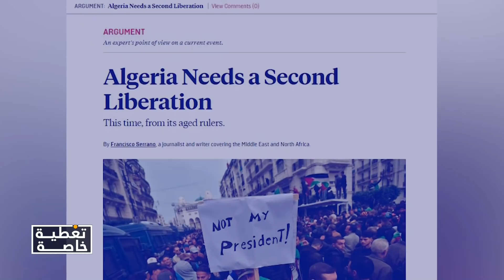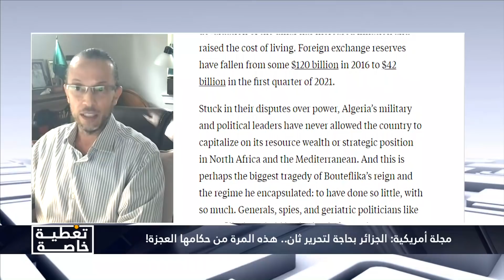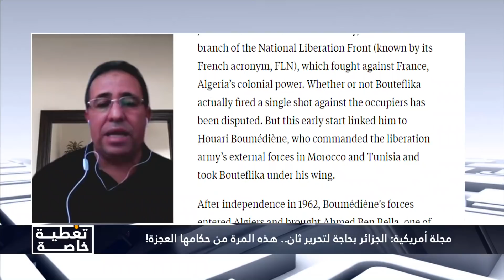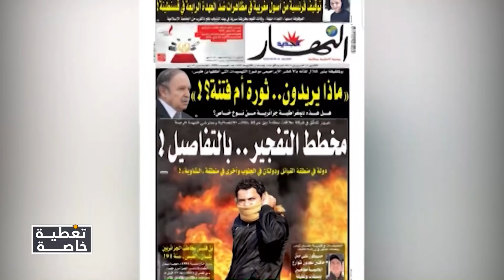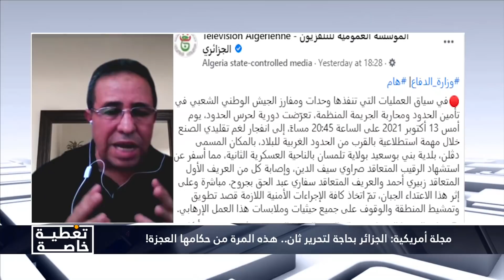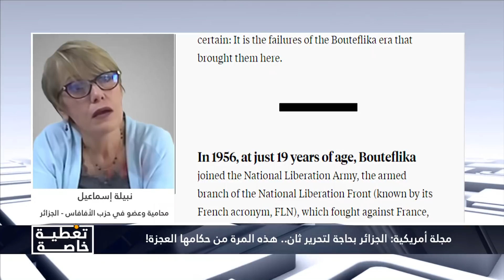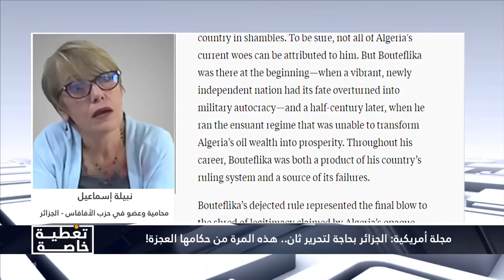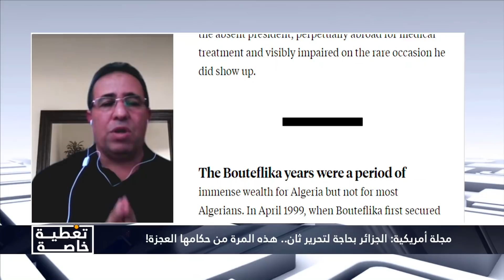مجلة أمريكية: الجزائر بحاجة لتحرير ثان.. هذه المرة من حكامها العجزة!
تقديم: جمال الدين طالب
مع:  حمبد للو/فالح حمودي/نبيلة اسماعيل/أمينة والي